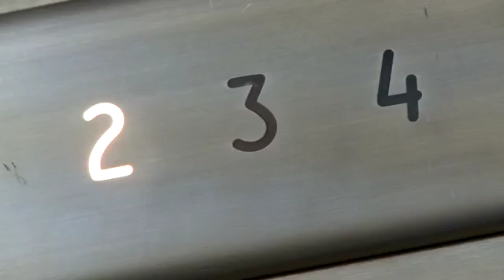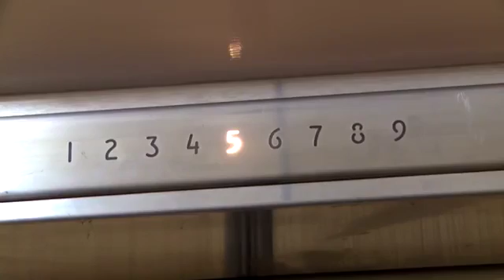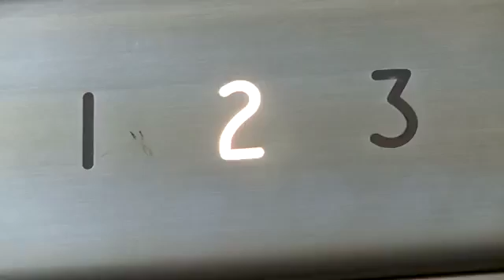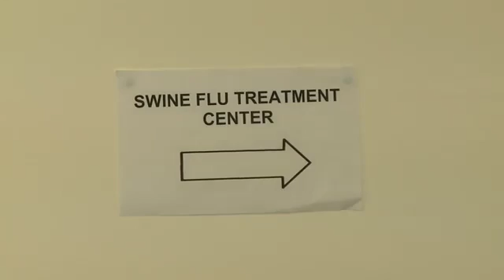The Elevator - Short Movie